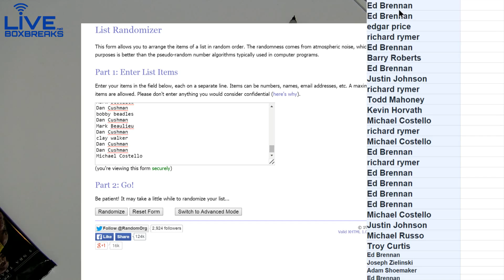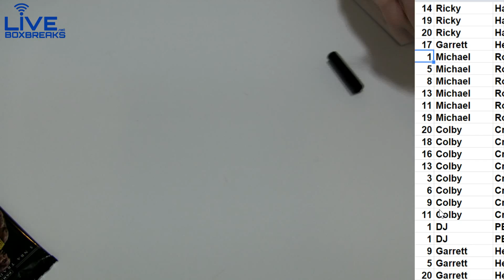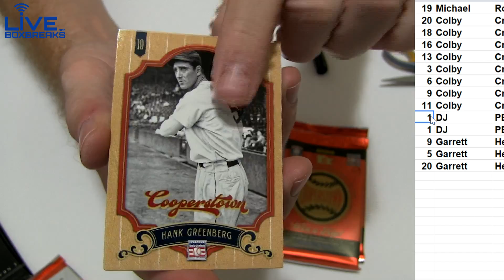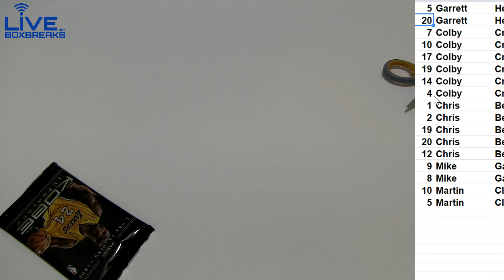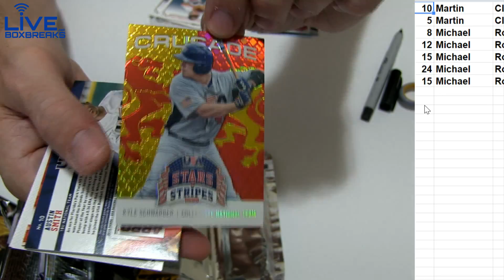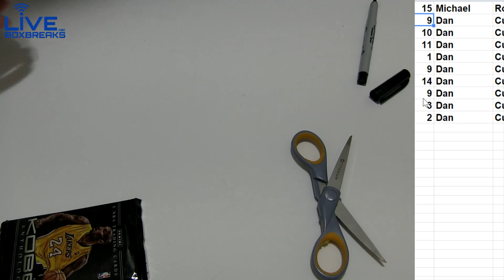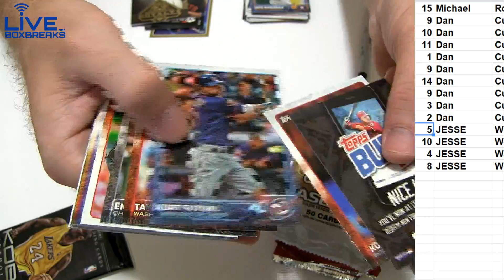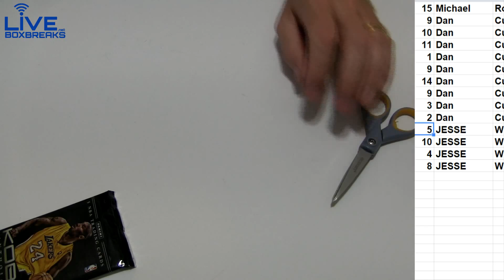100 site credit random LBB